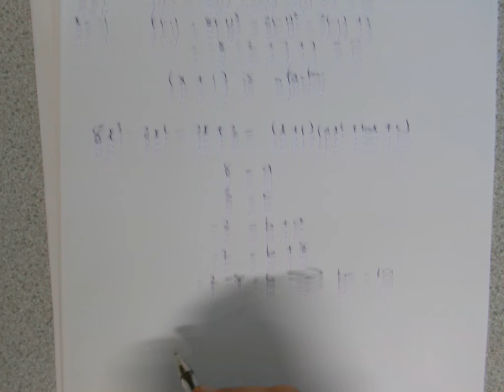02 CUBIC POLYNOMIALS (REMAINDER THEOREM)